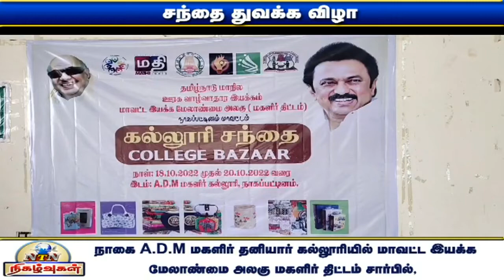நாகை ஏ.டி.எம். மகளிர் தனியார் கல்லூரியில் மாணவிகளின் கல்லூரிச் சந்தை